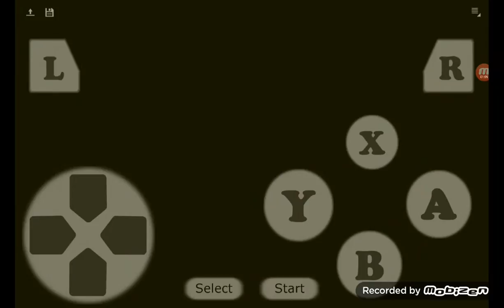Warp whistle duplication glitch